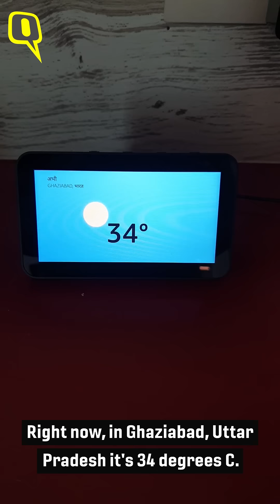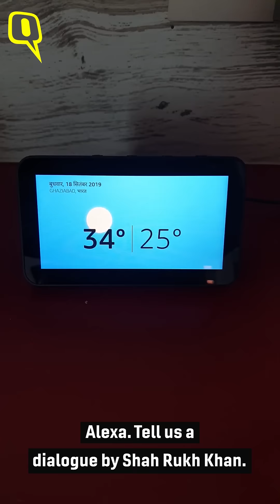Want to Hear Alexa Speak in Hindi? | The Quint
Amazon has introduced the Hindi language for all of its Alexa enabled devices in India. Here's a look at what it is like to communicate with the voice assistant in Hindi.